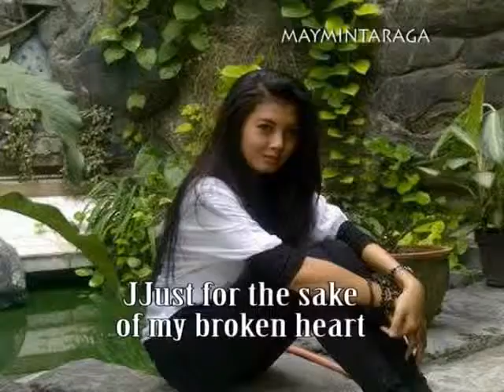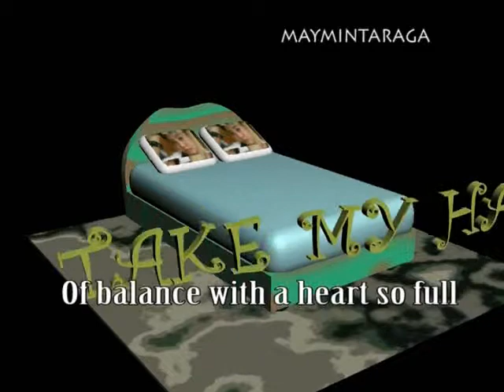TAKE MY HAND, Glen Campbell, editor: maymintaraga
Model: NEP